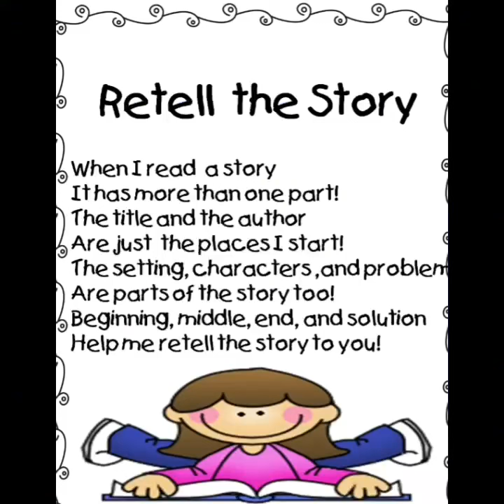Reema_International_School How to retell the story?🧑‍💻👩‍💻👩‍💻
How to retell the story?
When I read a story, it has more than one part
The tittle and the author, are just the places I start
The setting, characters, and problem, are parts of the story too
Beginning, middle, end, and solution help me retell the story to you
Fadwa Waleed
Grade 2B 🩷🩷🩷🩷